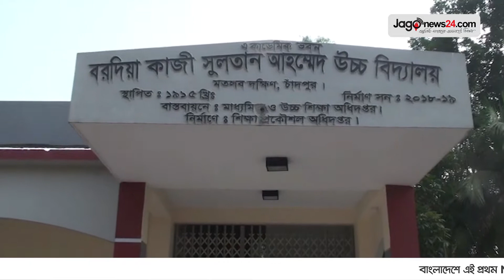অবশেষে জরাজীর্ণ পোস্ট অফিস সংস্কার করছেন স্থানীয়রা | Jagonews24.com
অবশেষে জরাজীর্ণ পোস্ট অফিস সংস্কার করছেন স্থানীয়রা